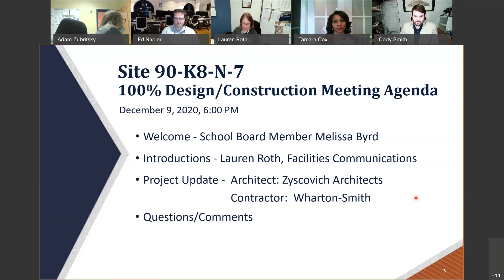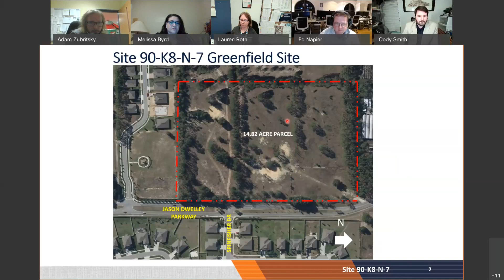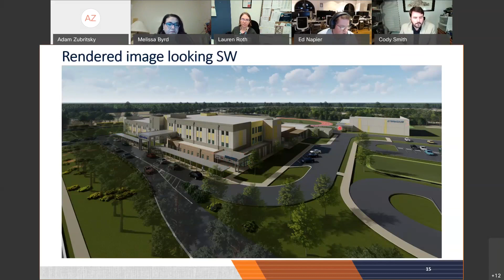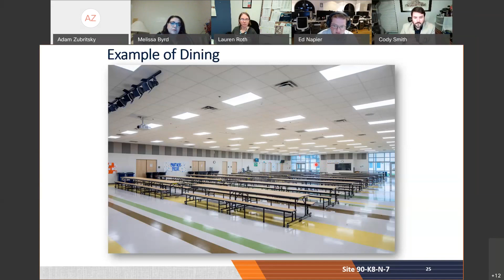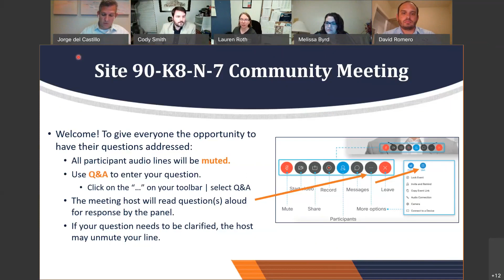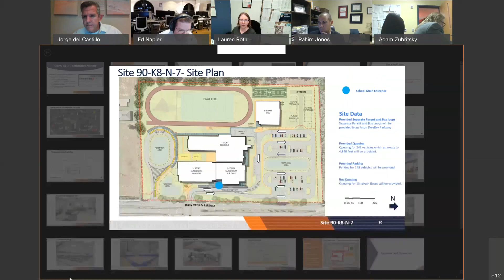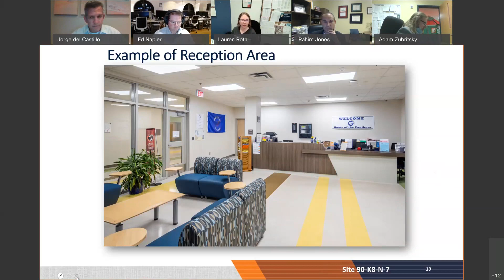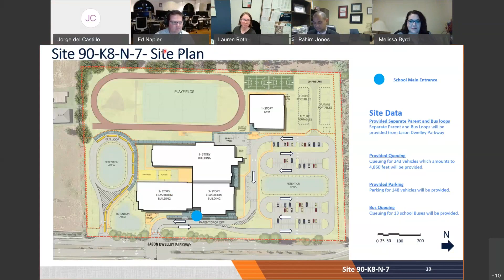New Wolf Lake area K-8 100% Design/Construction Kickoff Community Meeting 12.09.20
The final design and the construction kickoff were held for Site 90-K8-N-7, the new K-8 school opening in the Wolf Lake Area in 2022.